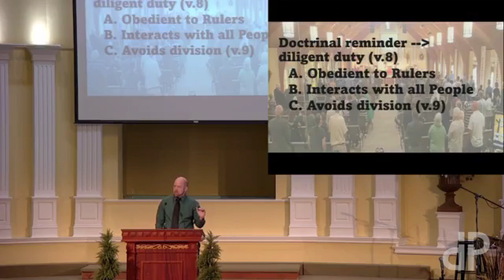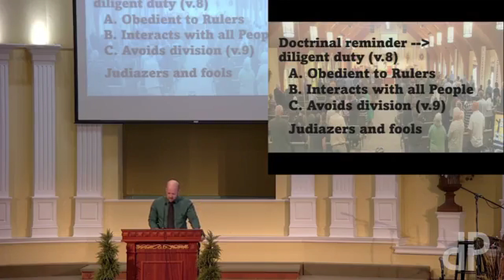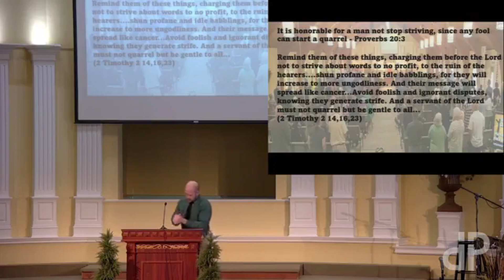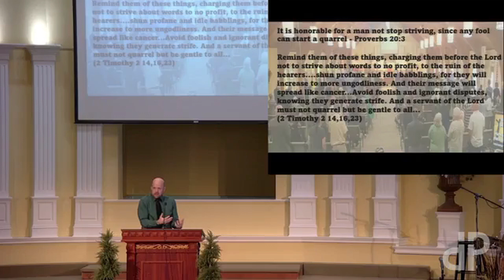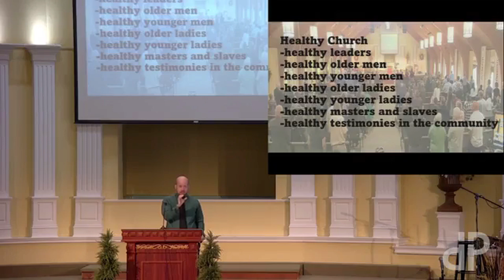DPBC February 4th 24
Pastor Richard Stairs preaching from Titus 3 with a sermon titled "Healthy Church: Healthy Testimonies".